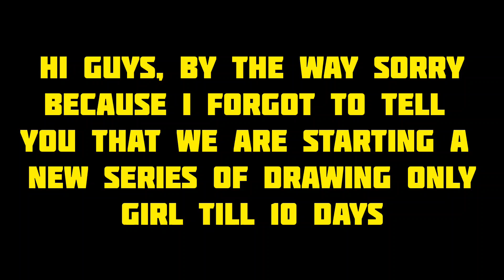2/10DAYS OF DRAWING ONLY GIRL